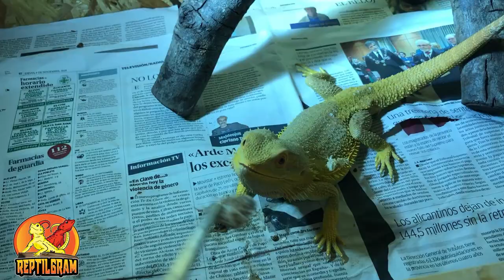Trailer del Canal Reptilgram Tv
Hola aquí tenéis un pequeño aperitivo de lo que vais a poder encontrar en Reptilgram Tv.